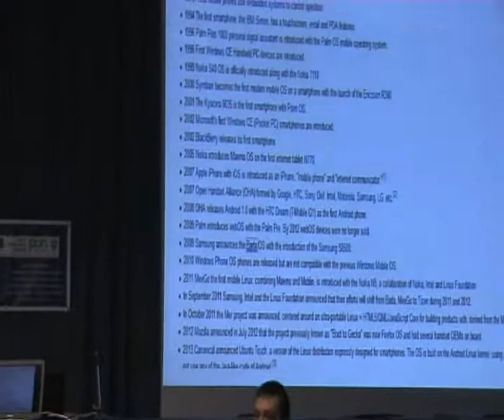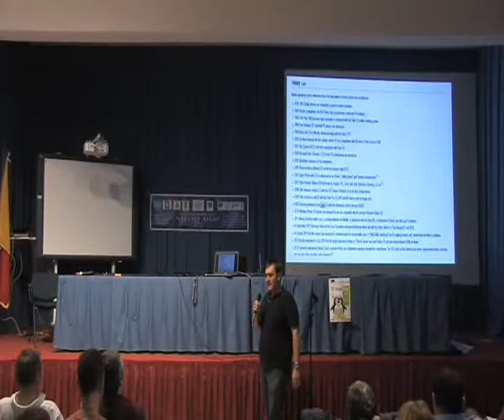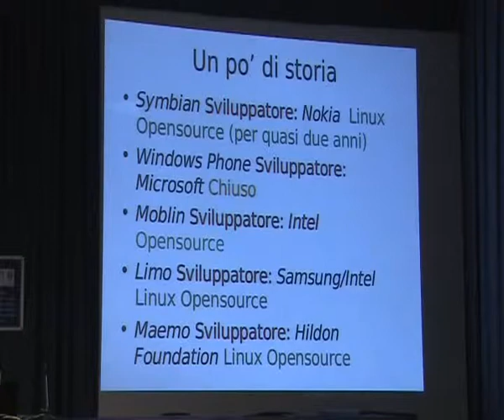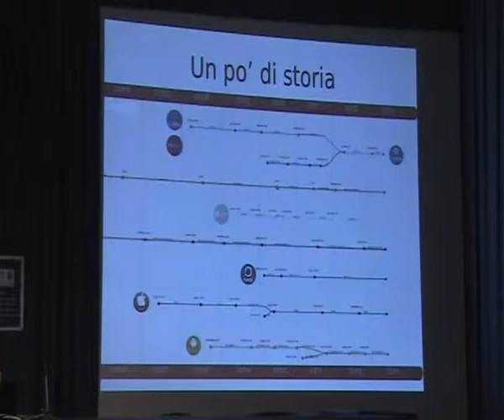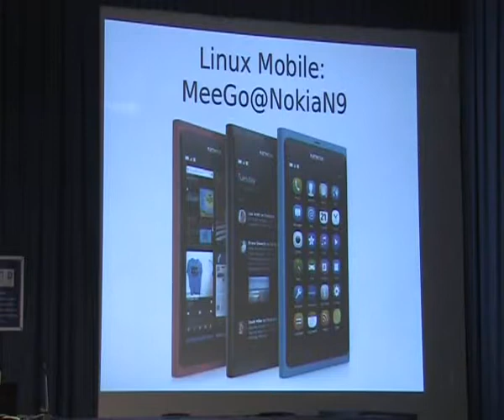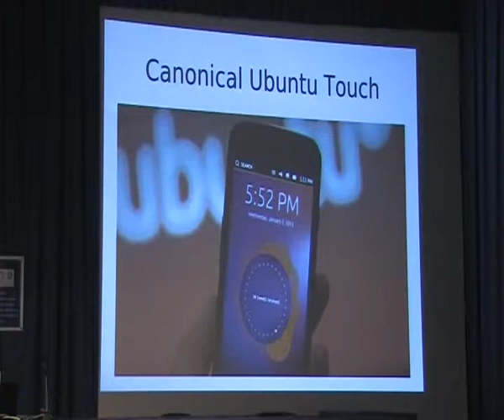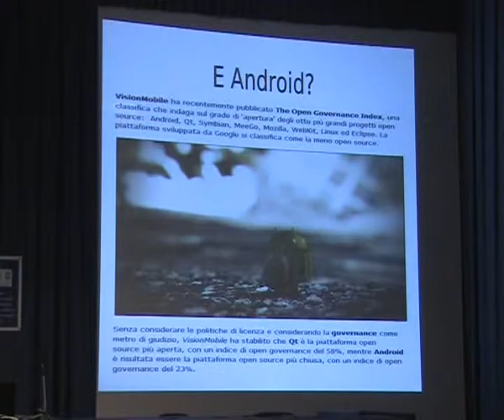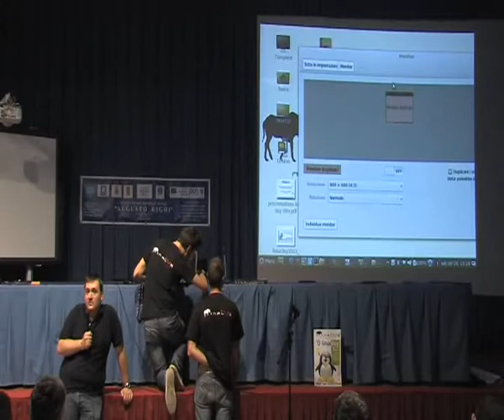Linux Day Napoli 2013: Vincenzo Russo - Mobile OS, non solo Android